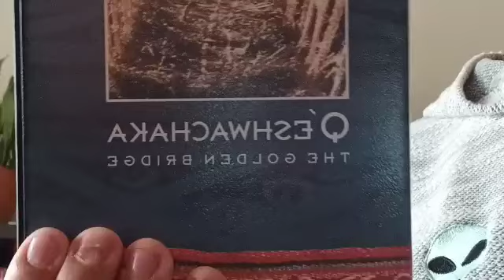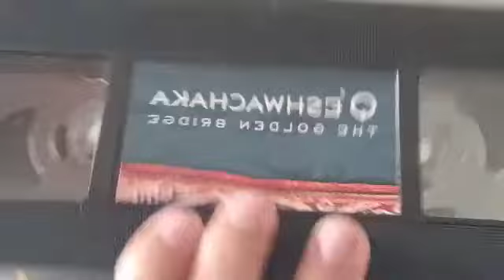Extremely Bad News #11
Taken From Q'ESHWACHAKA: The Golden Bridge